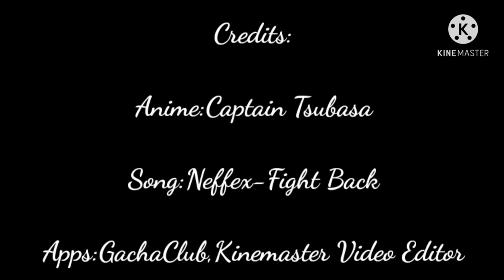Captain Tsubasa-FIGHT BACK [GCMV] | {FLASHING LIGHTS WARNING!!}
Yyyeeessss Finaly Is Completed i Today is Video

Captain Tsubasa My Favorite Anime one💘💘💘💘💘